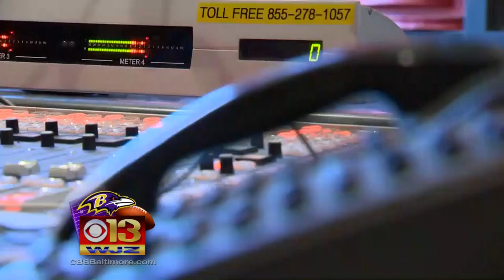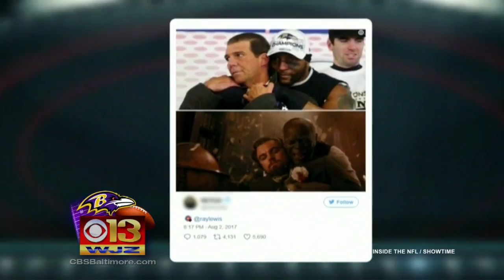Lewis: Ravens Didn't Sign Kaepernick Because Of Girlfriend's Tweet